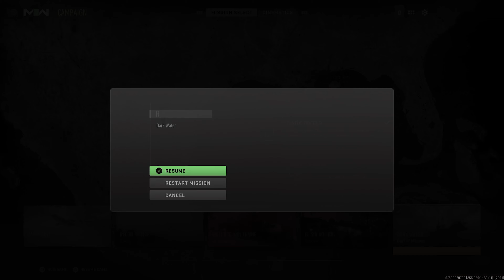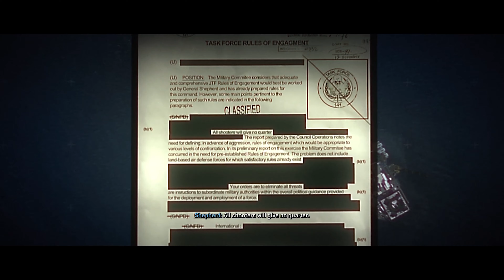Call of Duty: Modern Warfare 2 (2022) | Gulf of Mexico | Dark Water